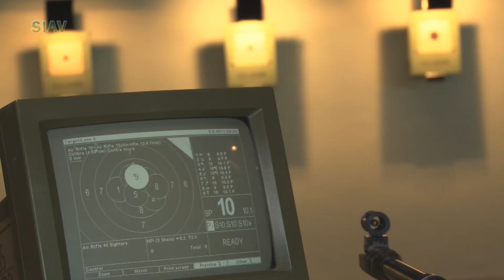Victória Pacheco, atleta de tiro esportivo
17/06/2011

A civil Victória Pacheco treina no CENTRO NACIONAL DE TIRO ESPORTIVO, na Vila Militar em Deodoro, desde que foi inaugurado para os JOGOS PAN-AMERICANOS do Rio, em 2007.